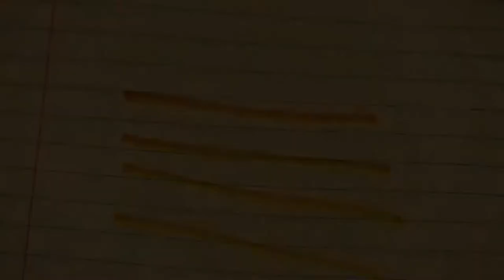Life Hacks (aka: Ask Mish Episode 2)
This episode of "Ask Mish" is titled "Life Hacks." Mish has some practical ideas to help you out with life's little, everyday problems. Enjoy!  This video was originally posted to the former Bulldog TV Channel on November 22, 2016.